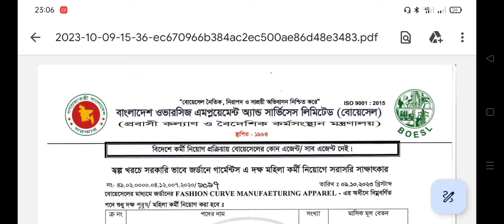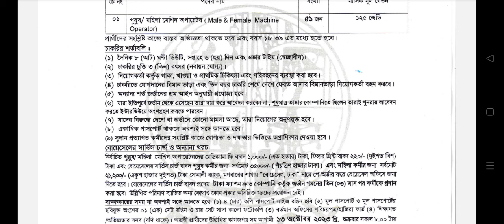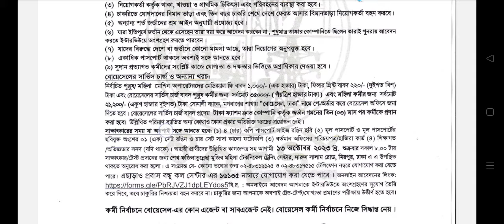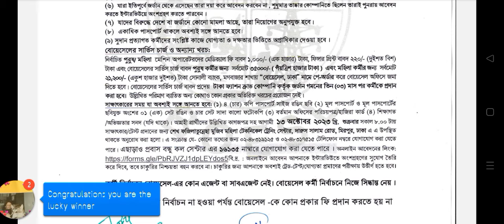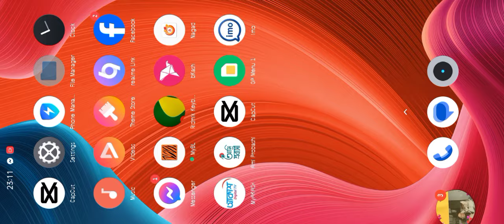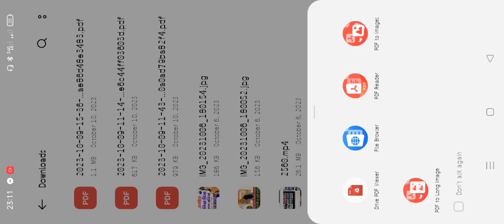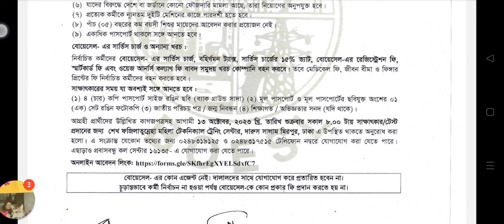খরচ ছাড়া জর্ডানে কাজের ভিসা | HOW TO GOING JORDAN GARMENTS VISA | FREE VISA | অসংখ্য কর্মী নেবে